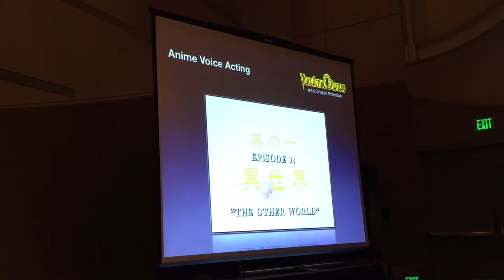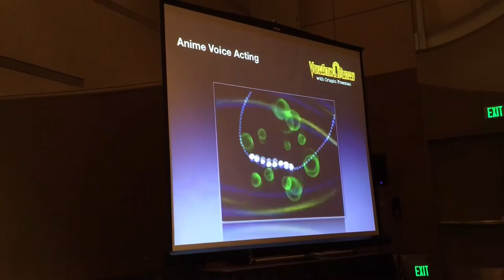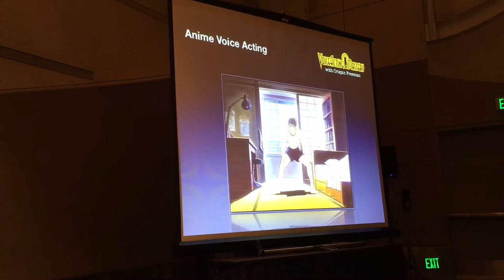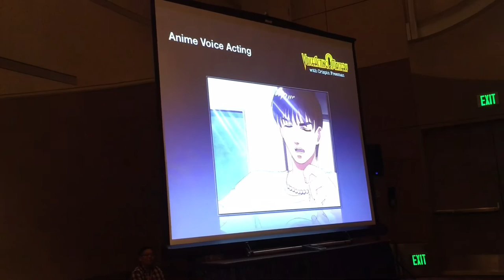SacAnime Winter 2016 - Crispin Freeman on Garzey's Wing